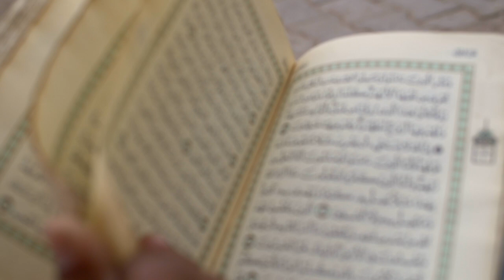Leafing Through Quran Video Copyright Free Download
The Video is in HD 1080 P, Software That Lets You Use Videos From Our Screen New Green Channel. The Edius 7,8,6, Adobe After Effects, Adobe Premiere Pro, Filmora Pro, Filmora 7, Filmora 9, Filmora 6, Screen New Green Video Studio Or Any Video Editor .

Tag.
background copyright free download, New background video copyright free, Download the best free videos no copyright, Nature videos footage for free download, New best free videos copyright free download,

Most Popular Wedding Green Screen Background HD Videos Channel.